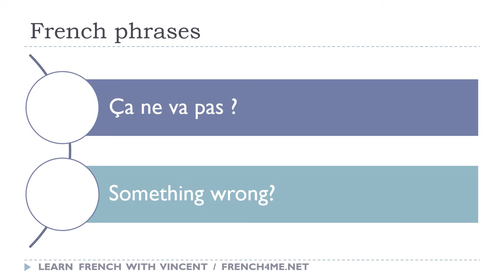Say it in French I Something wrong avi